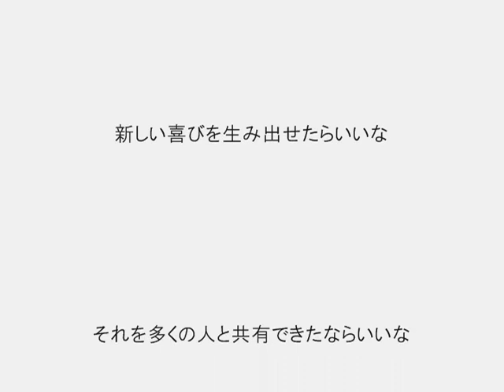Miiで ちばぎんカップ2010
企画公開マッチです。
両チームとも愛をもって操っているので、似てる似てない二の次で楽しんで頂けると嬉しいです。